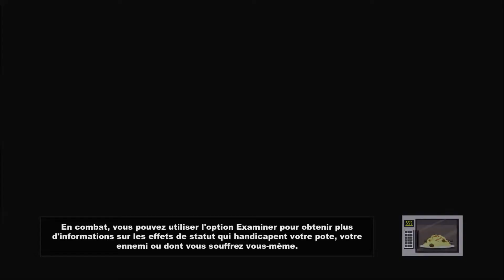South Park : Le Bâton de la Vérité / HOMOURSPORC ! #5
Nouvelle série ! sur le jeu South Park le bâton de la vérité !! Un grand délire sur M. Gaming !!
J'espère que vous allez aimer sinon je rentre à ma maison !! XD
Playing For Fun !! XD